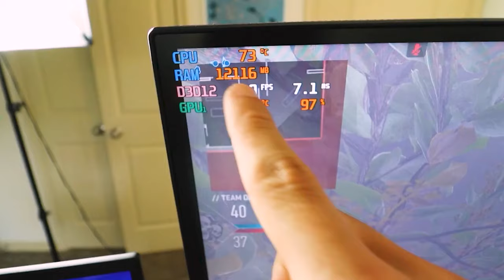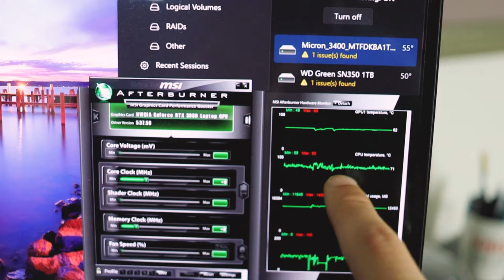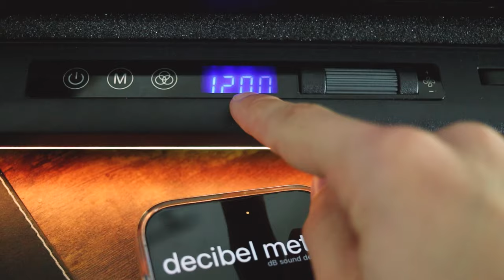Better than the IETS GT500 Laptop Cooler? | LLANO Laptop Cooler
In this video I quickly test out the LLANO Laptop cooler and do a quick comparison against the IETS GT500 Laptop Cooler.

Checkout the LLANO Laptop Cooler: